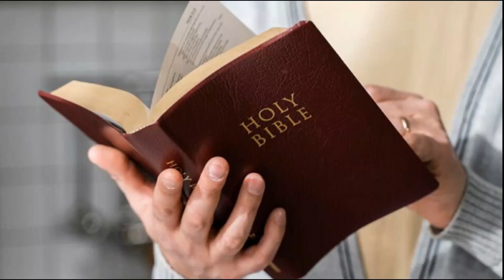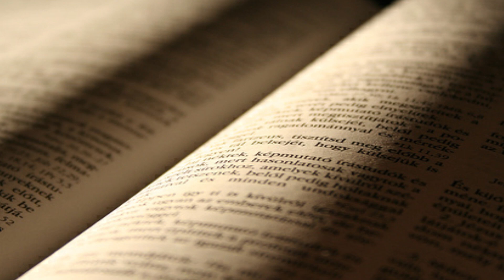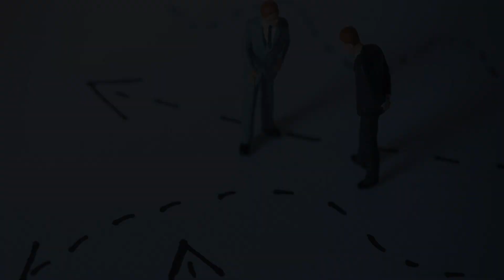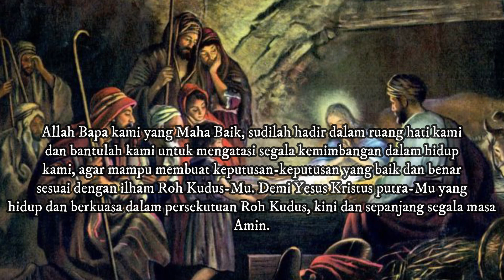SANG PENEBUS MENYAPA – Mempersiapkan diri.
Semoga menguatkan, memotivasi, dan menginspirasi...
Selamat Hari Minggu Adven IV
Salam sehat...
Salam Sang Penebus...
Copiosa Apud Eum Redemptio...

Renungan oleh Fr. Varo, CSsR